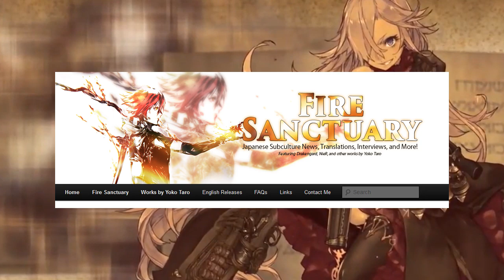Parrah y Noya - El otro grupo de observadores como Accord en el Yokoverso [ SINoALICE ]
Ya comienza el Hype por la llegada de SINoALICE y porque no, empezar a hablar de las teorias que han surgido de este juego y su conexión con el Yokoverso!

Mucha informacion proviene del blos de Rekka Alexiel, pasen a checarlo!